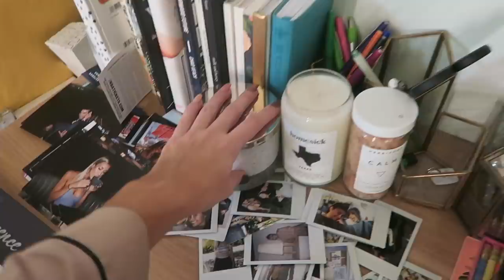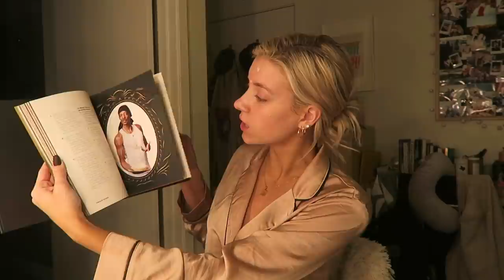COLLEGE NIGHT ROUTINE + SKINCARE | Keaton Milburn